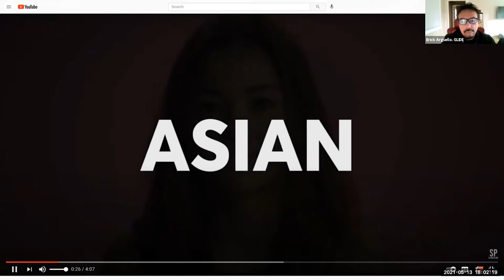Asian American & Native Hawaiian, Pacific Islander Heritage Month: Healing through Culture and Unity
Through culture and unity, we find solace and strength. Hear from community leaders, elders, and youth, as they share their stories and invite us to unite. Experience art and music within the diverse AA and NHPI community. Through our differences, we discover our common humanity.